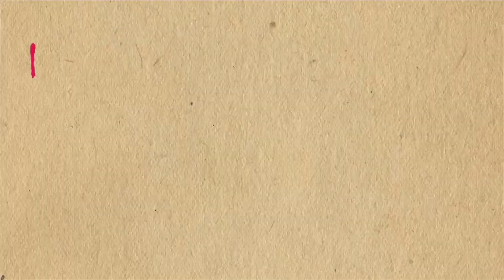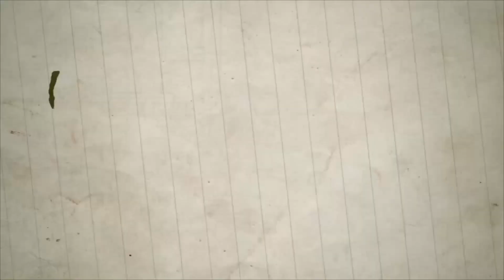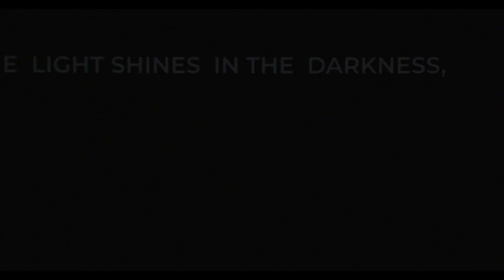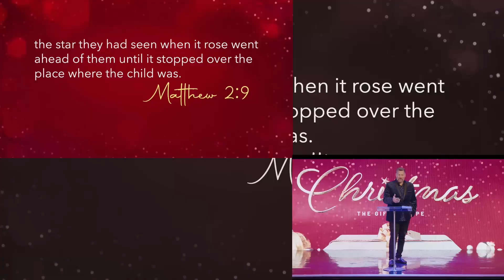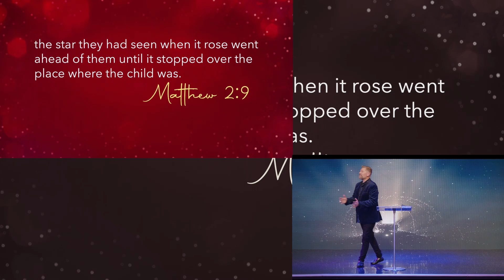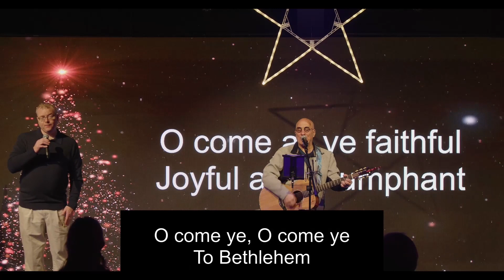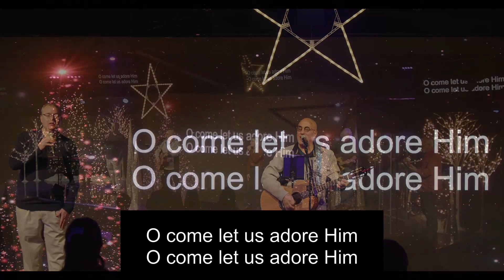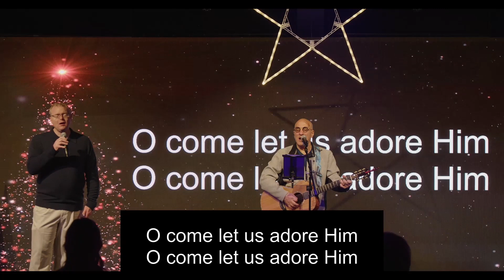Christmas Hope of the World: Jesus Light of the World // Message 12/18/22 Family Service